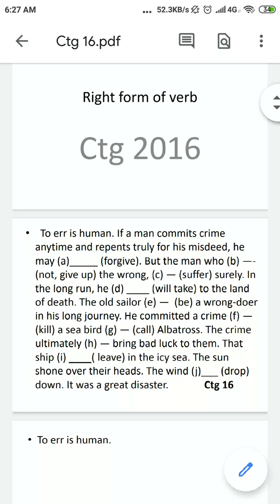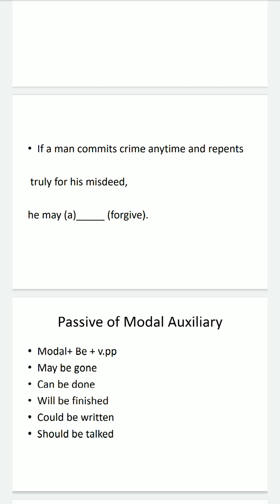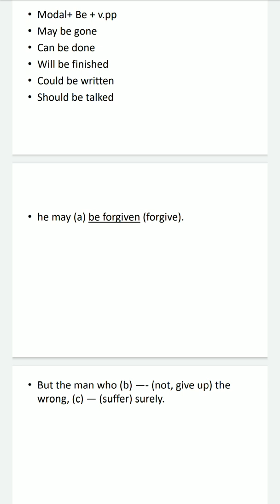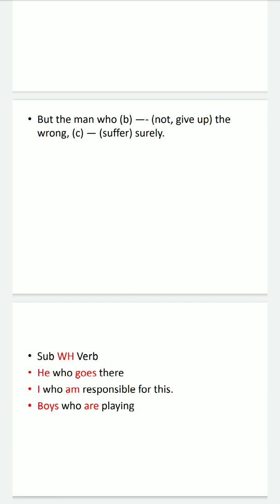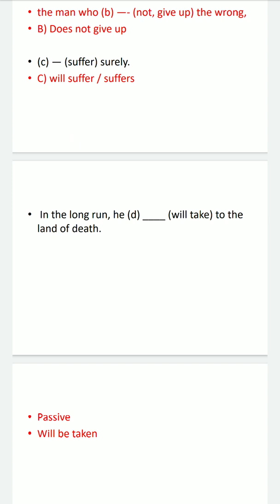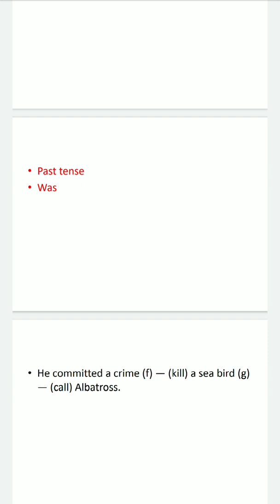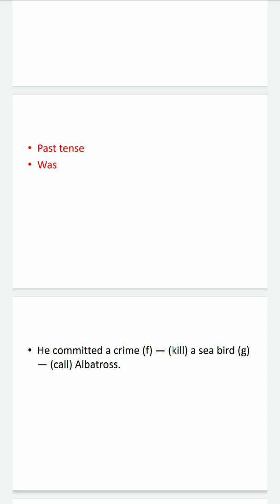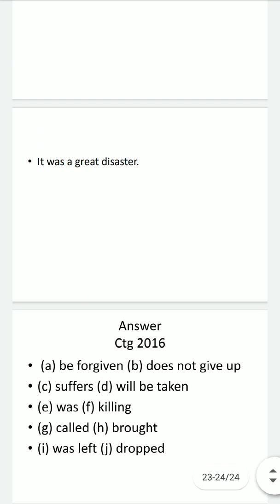Chittagong Board 2016, Right Form of verb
HSC English Right Form of verb